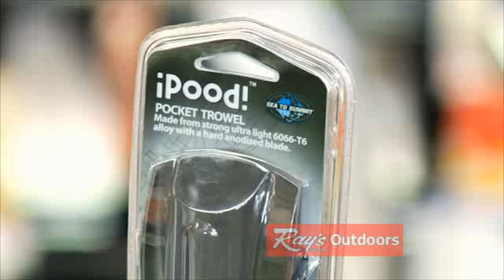TRAVEL TIP - PERSUADERS!!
Persuade your better half to come camping with you!! We visit our local Rays Outdoors Store to see all the wonderful things they have on offer to make your camping trip 5 star!